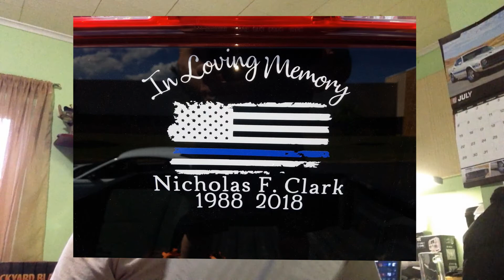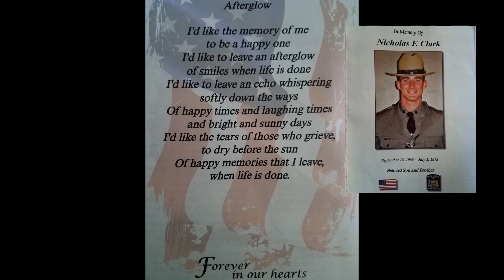The Afterglow of a real Trooper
My videos are bases on my daily journey though life and striving for the things I can't see Which means I do what it Takes. The video's are also on the same basic and not step by step. Use your Manuals for that and for your safety. If your not comfortable, Pay someone.My website is The Afterglow of a real Trooper.